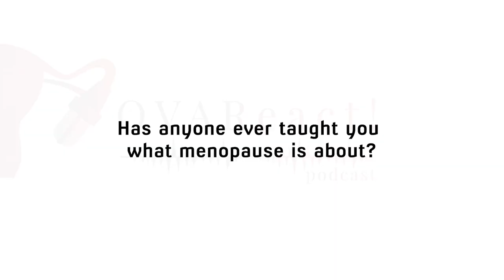Why don’t we talk about Menopause with Amina Farah | OVAReact Ep 11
Why don’t we talk about Menopause featuring Amina Farah.

98.4 Capital FM
93.0 Western Kenya
98.5 Nakuru and Nyeri
104.5 Malindi
102.7 Garissa
103.9 Meru
106.5 Kitui
104.9 Voi